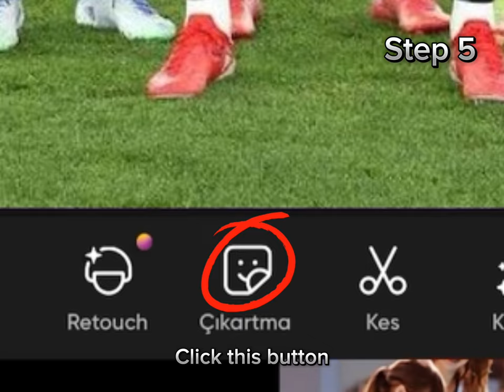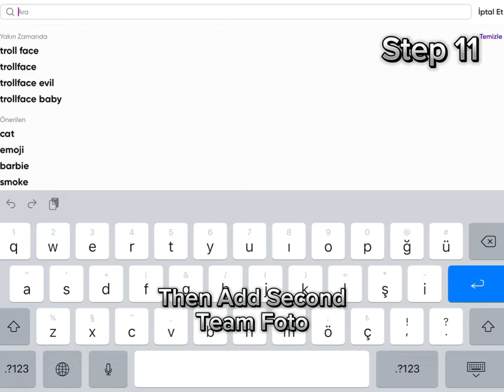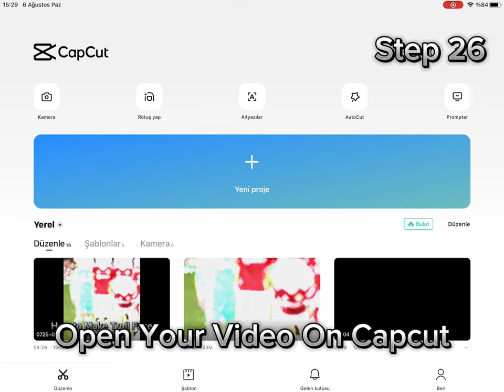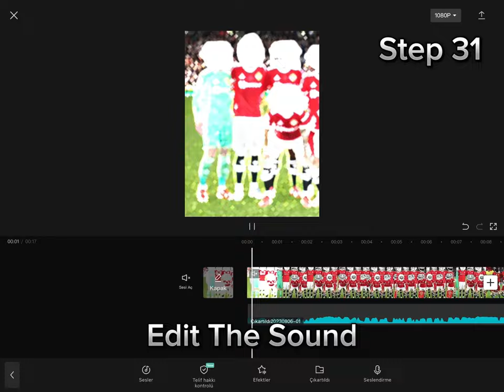HOW TO MAKE A TROLL FACE EDIT (32 STEPS)